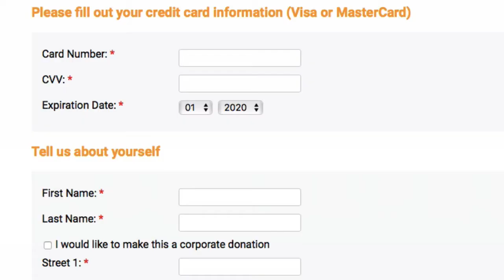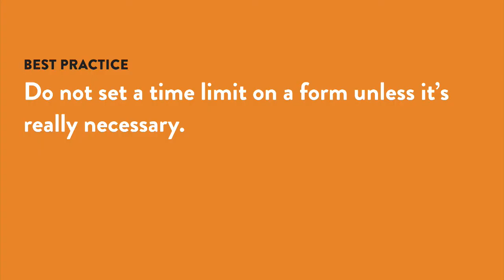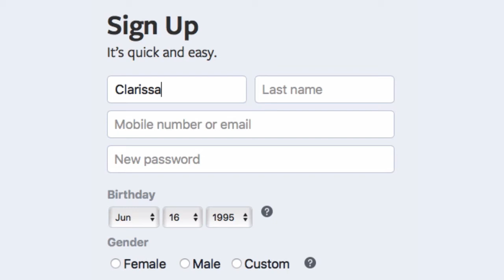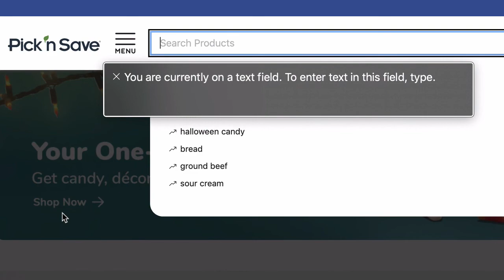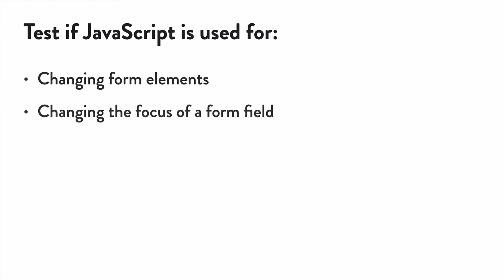Improving Form Usability and Accessibility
Forms are a frequent source of accessibility problems on websites. Learn some tips and tricks on how to make your web forms easier to use and understand in this tutorial by Clarissa Peterson, a Chicago-based designer who specializes in user experience and content strategy.

RESOURCES

The Anatomy of Accessible Forms: Required Form Fields by Raghavendra Satish Peri

How to make inline error messages accessible by Hidde de Vries